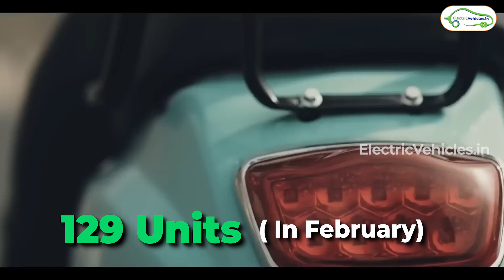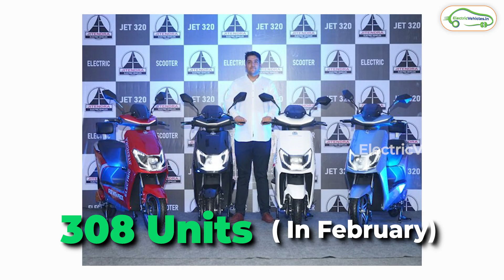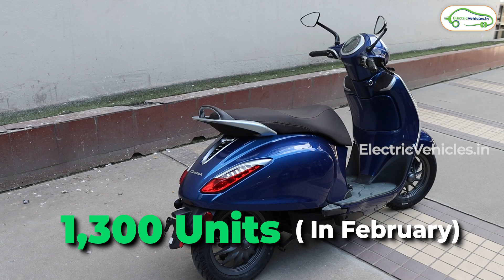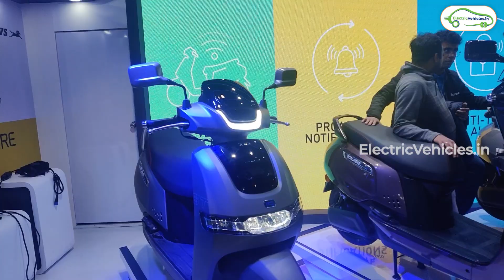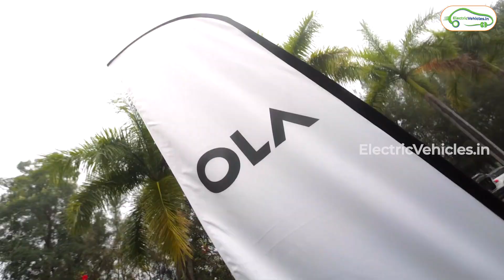February EV Sales Report | Best Electric Scooter 2023 | Electric Vehicles India